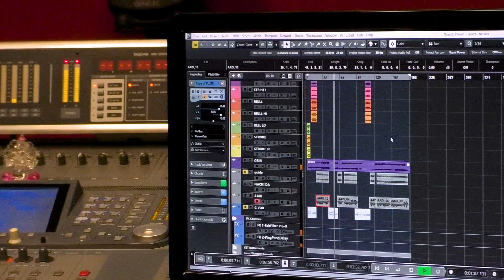Tere Sang - The Brotherhood Anthem. ||Vinod Rathod|| Pratyaya Satpati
Aadi Musical Presents:-

Audio Credits:-
Song:- Tere Sang.
Vocal:- Vinod Rathod & Pratyaya Satpati (Aadi).
Lyrics:- Saurabh Sarkar.
Arrangement & Programming:- Subhasish Baban Dutta.

Musicians:-
Keyboard:- Subhasish Baban Dutta.
Bass & Electric Guitar:- Subhasish Roy (Subha).
Octapad:- Sanjib Sarkar (Buro).
Flute:- Subhamoy Ghosh.
Recording Engineers:- Dev At Fusion Pro.
Mix & Mastering:- Durgesh Prasad @ Studio R.S

Video Credit:-
Camera Operator:- Amitava Banerjee.
Still photography:- Supriya Nandy.
Poster Design:- Subha.
Edit & C.C:- Arindam Pal.
Producer:- Soma Satpati.
Chief Advisor:- Prabhat Satpati.
Video Direction:- Amitava Banerjee.

Lyrics:-

There sang din yeh suru Tere sang dhal e Saam
Meri chhoti si duniya   Bass tere hi naam
Tu ho jo sath mere toh kya hain kaami
Tum HO mera aasman Tum Ho meri zamin
Tu na kabhi ho juda Rab se Hain e duya

Tere liye Sara pyar Mera
Main rahunga Dil me tera
Hum dono sath rahen
Pyar na ho kom haamara

Jiban ke Sara dukho se
Main rakhkhu tujhko dur
Tera koi Swapna na hone dunga main Chur
Teri har ummed ko karunga main Puri
Rahen dono sath hum kabhi na ho duri

Khush rahen Tu sada
yeh duya Hain meri
Khwaab ho sob pure
Jo bhi Hain Dil main tere
Chale dono sath hum
Haat na chhute hamara
Pyar na ho kam hamara